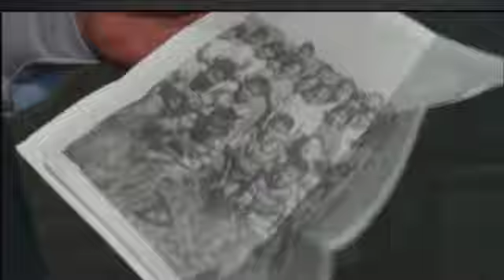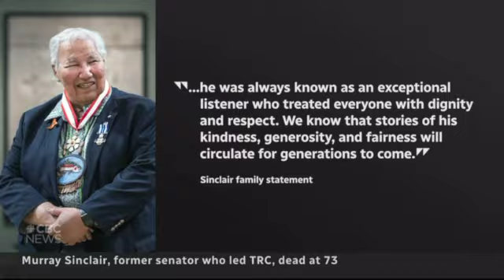Remembering Honourable Murray Sinclair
Honourable Murray Sinclair, also known as Mazina Giizhik, passed away on November 4th, 2024